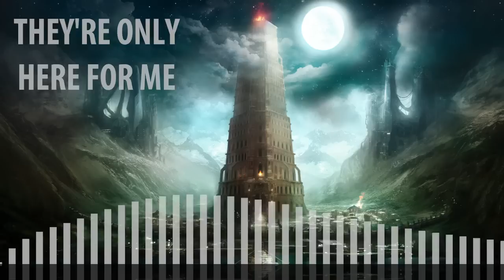[Electro] Wontolla - They're Only Here For Me (free DL)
House.